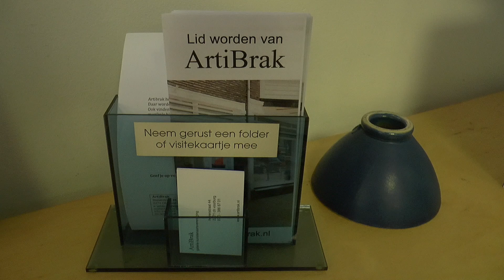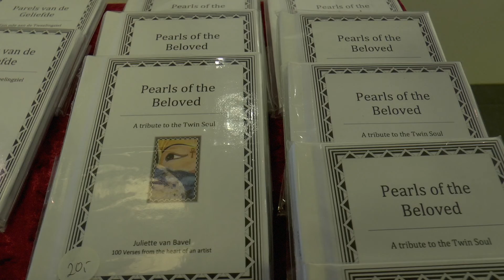Winterfair 2016 bij Artibrak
Op zaterdag 3 december 2016 werd in galerie “Artibrak” in de Herenstraat 44, in Voorburg, voor de vierde keer de “Winterfair” geopend. Deze kleine kunstmarkt in kerstsfeer wordt gehouden tot en met 23 december.